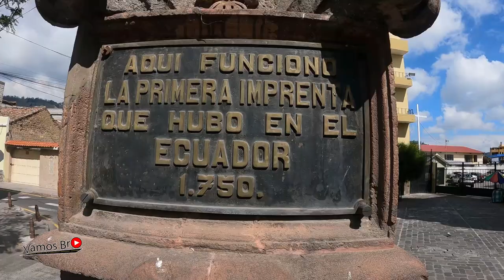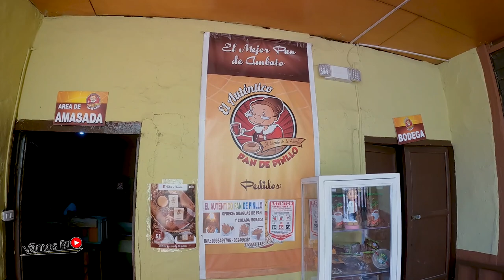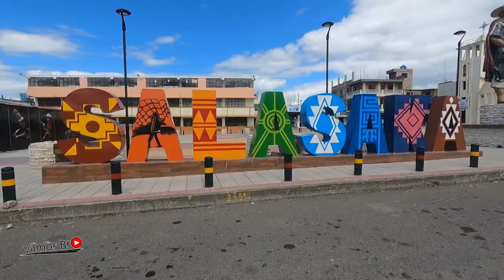EL MEJOR PAN DEL ECUADOR [ CASI ME LLEVAN PRESO ] 😱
Conoce la variedad de panes que tenemos en Ecuador .
Esta aventura de busca el mejor pan del Ecuador nos dejo grandes lecciones, hasta casi me llevan preso.

MUSICA UTILIZADA :
Valicha - Huayno
Juyashca - Huarmigu